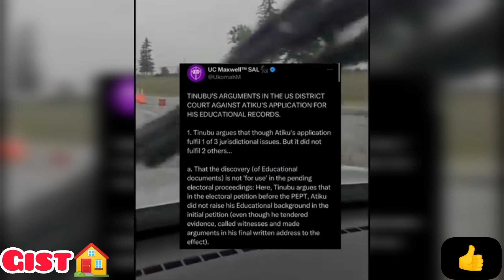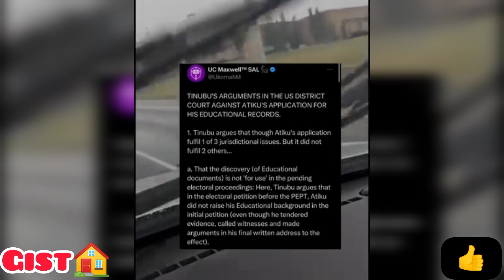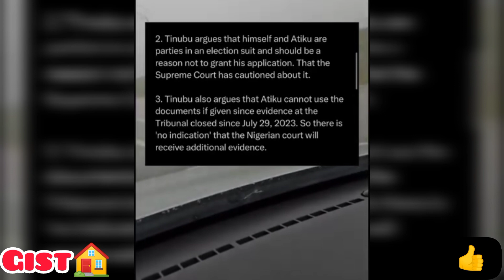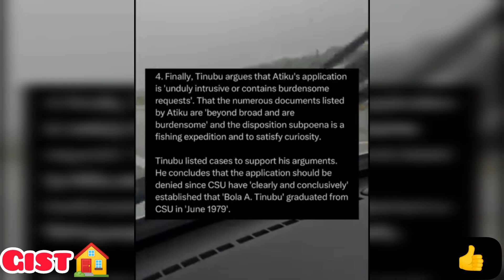Téars 💔 Nigerian military būries 20 soldiers ambúshed in Niger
Twenty-two Soldiers Of The Nigerian Army Killéd In An Ambush By Bandits In Niger State have Been Búried

Gist Estate